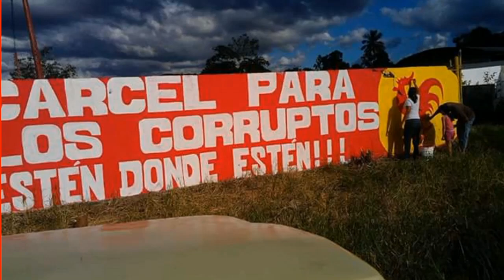PCV: El Estado Islámico es producto de las políticas de agresión imperialista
Caracas, 16 nov. 2015, Tribuna Popular TP,. El Buró Político del Partido Comunista de Venezuela (PCV) expresó su solidaridad con el pueblo francés por la agresión terrorista sufrida la semana pasada en París y resaltó que la existencia de movimientos terroristas en el Medio Oriente son resultado de la agresión imperialistas contra los pueblos que buscan impulsar políticas independientes.